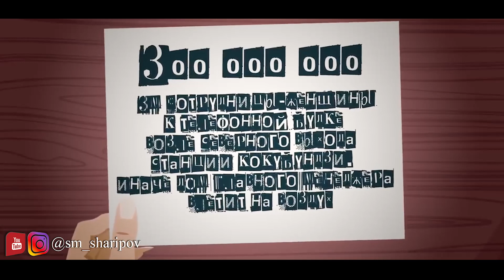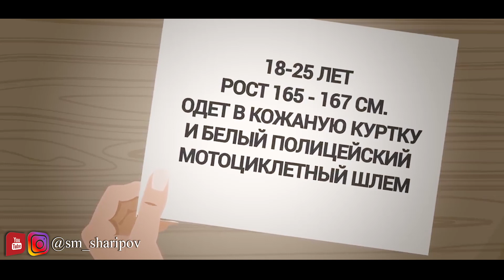ХАТАРНОКТАрин горатгар дар таърихи руи замин 300 000 000 млн @SM Sharipov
СОТРУДНИЧЕСТВО